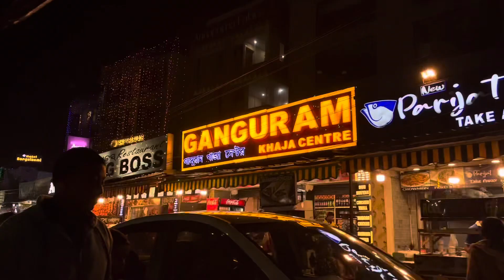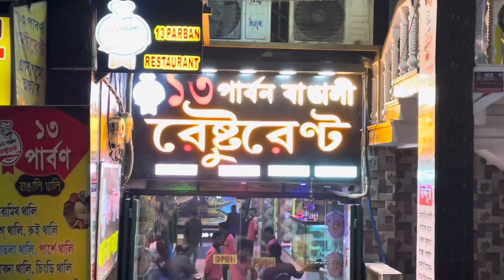পুরীর famous street market//বড়দিনের আগে সেজে উঠেছে হোটেল গুলো